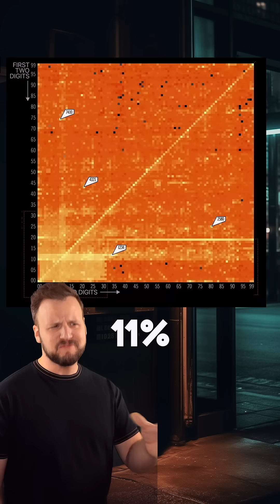The Real Reason PIN Numbers Exist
PIN numbers are four-digit codes most of us use without much thought, but they reveal fascinating patterns in human behavior. With only 10,000 possible combinations, you'd think PINs would be equally distributed—but they're not.

The most common PIN, by far, is 1234. In fact, it’s so popular that nearly 11% of people use it. Other frequent choices include simple patterns like 1111 or 0000, which are easy to remember but also easy for a thief to guess. Birthdays are another go-to option. Dates like 1984 or 0704 (July 4th) appear frequently because they’re meaningful to us.

What’s surprising is how even the keypad layout influences choices. For example, 2580, which runs straight down the middle of a phone keypad, is disproportionately common—possibly because it feels intuitive or visually satisfying.

At the other end of the spectrum, the least popular PINs are random-looking combinations like 8068 or 8093. They’re rarely chosen because they lack memorable patterns or personal significance.